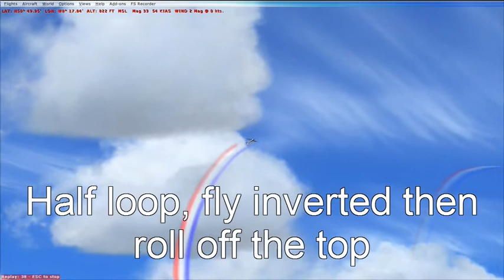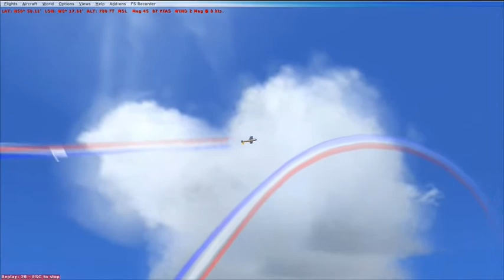FSX Chipmunk aerobatics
2 half cubin, half loop, fly inverted , roll off the top..